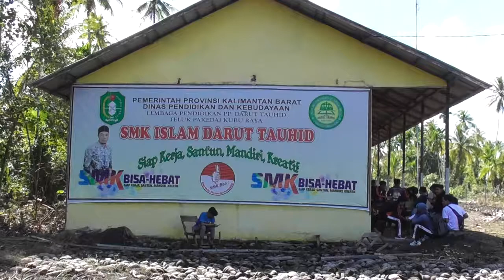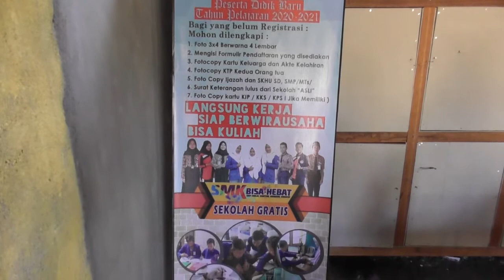TERLETAK DI PELOSOK, SMK ISLAM DARUT TAUHID GRATISKAN BIAYA SEKOLAH